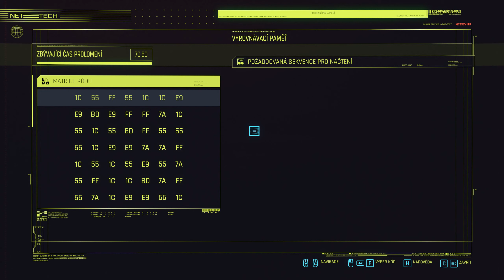Cyberpunk 2077 | #54 | Jeden výstrel | CZ/SK | Letsplay | 1440p60FPS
Hra Cyberpunk 2077 prináša otvorený, brutálny a napriek tomu realistický svet budúcnosti s nelineárnym príbehom plným zvratov. Hra sa inšpiruje knihami Williama Gibsona, filmami Blade Runner a Ghost in the Shell, či hrou Deus Ex. Pretože ale hra vychádza hlavne z pen and paper hry Cyberpunk, kde je možné vytvoriť akúkoľvek postavu, tak aj tento skvost vám umožní rovnaké možnosti.               Zdroj